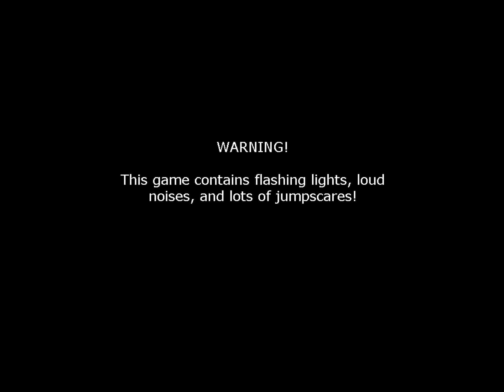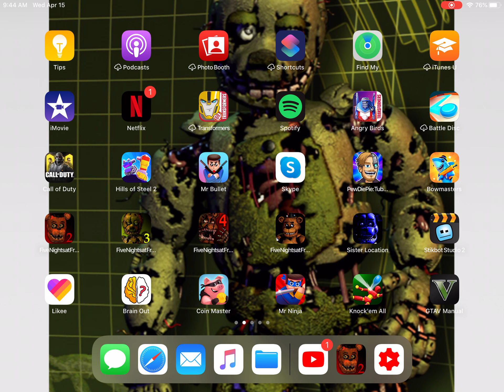I got jumpscared by withered foxy in fnaf 2 part2